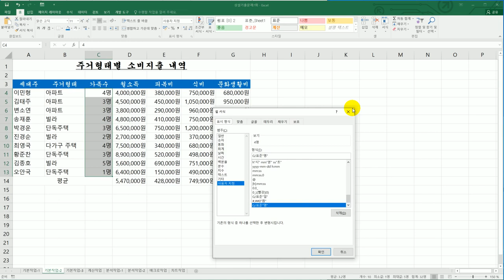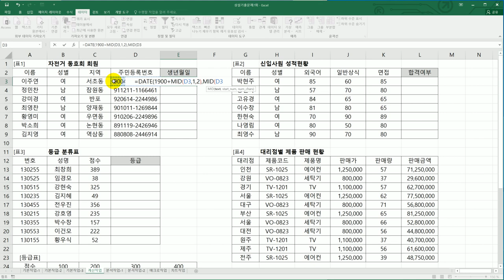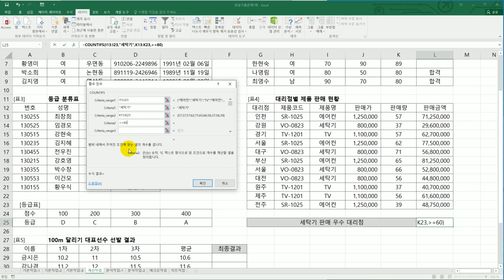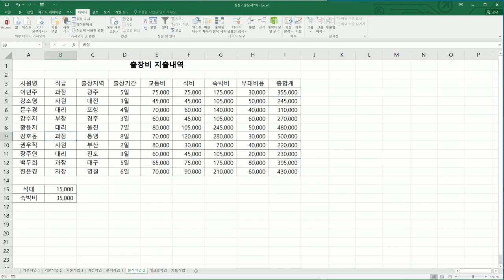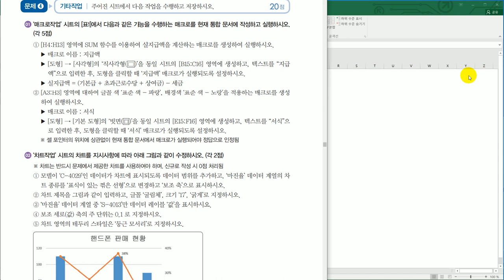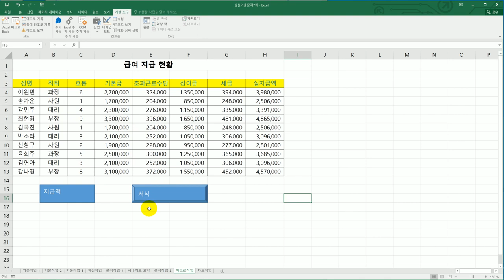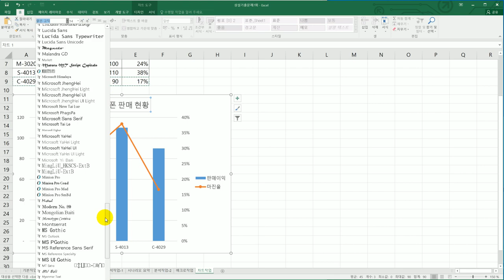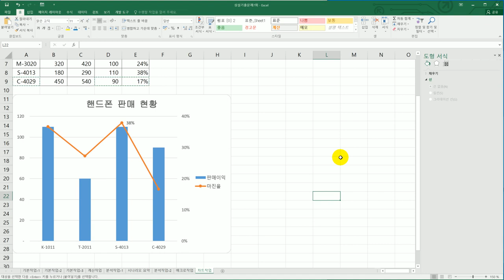[컴활2급실기] 상설 기출 문제 7회